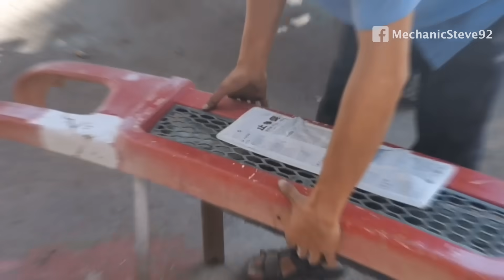Fiber Glass Bumper Repaird by Mechanic James